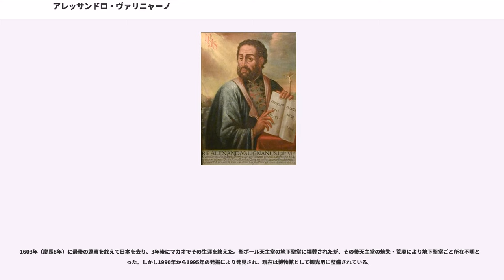アレッサンドロ・ヴァリニャーノ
アレッサンドロ・ヴァリニャーノ（ヴァリニャーニ、、1539年2月15日 - 1606年1月20日）は、安土桃山時代から江戸時代初期の日本を訪れたイエズス会員、カトリック教会の司祭。イエズス会東インド管区の巡察師として活躍し、天正遣欧少年使節派遣を計画・実施した。

1539年、イタリアのキエーティで名門貴族の家に生まれたヴァリニャーノは、名門パドヴァ大学で法学を学んだ後、キエーティの司教をつとめた関係でヴァリニャーノ家と親交のあった教皇パウルス4世に引き立てられてローマで働くことになった。パウルス4世の後継者ピウス4世もヴャリニャーノの才能を評価し、より重要な任務につかせようとした。ヴァリニャーノはこれに応えて聖職者となることを決意し、パドヴァ大学で神学を学ぶと1566年にイエズス会に入会した。入会後に哲学を深めるため、ローマ学院で学んだが、この時の学友に後のイエズス会総長クラウディオ・アクアヴィーヴァがいた。

1570年、誓願を宣立し、司祭に叙階される。1571年から修練院で教えていたが、教え子の中には後に中国宣教で有名になるマテオ・リッチらがいた。1573年、総長エヴェラルド・メルクリアン（エヴラール・メルキュリアン）の名代として広大な東洋地域を回る東インド管区の巡察師に大抜擢された。イタリア出身のヴァリニャーノが巡察師という重要なポストに選ばれたのは、当時のイエズス会内の2大勢力であったスペイン・ポルトガルの影響による弊害を緩和するためであったといわれている。彼は1574年3月21日にリスボンを出発し、同年9月にゴアに到着。管区全体をくまなく視察した。インドの視察を終えたヴァリニャーノは1577年9月にゴアを経つと同年10月19日マラッカに入った。

ヴァリニャーノは1578年9月、ポルトガルが居留地を確保していたマカオに到着したが、同地のイエズス会員のだれ一人として中国本土定住が果たせなかったことを知った。彼はイエズス会員が中国に定住し、宣教活動をするためにまず何より中国語を習得することが大切であると考えた。彼はゴアにあった東インド管区本部の上司に手紙を書き、この任務にふさわしい人物としてベルナルディーノ・デ・フェラリス（Bernardino de Ferraris)の派遣を願ったが、フェラリスはコーチのイエズス会修道院の院長として多忙をきわめていたため、代わりにミケーレ・ルッジェーリが派遣されることになった。

ヴァリニャーノは1579年7月、到着したルッジェーリと入れ替わるように日本へ出発した。ヴァリニャーノの指示にしたがってルッジェーリは中国語の学習に取り組み、この任務にふさわしい人材としてマテオ・リッチのマカオへの派遣をヴァリニャーノに依頼、ヴァリニャーノがゴアに派遣を要請したことでリッチがマカオに送られ、ルッジェーリとリッチの二人は1582年8月7日から共同で宣教事業に取り組んだ。

ヴァリニャーノが当時の東インド管区の東端に位置する日本（口ノ津港）にたどり着いたのは1579年（天正7年）7月25日のことであった。この最初の滞在は1582年（天正10年）まで続く。

ヴァリニャーノは日本におけるイエズス会の宣教方針として、後に「適応主義」と呼ばれる方法をとった。それはヨーロッパのキリスト教の習慣にとらわれずに、日本文化に自分たちを適応させるという方法であった。彼のやり方はあくまでヨーロッパのやり方を押し通すフランシスコ会やドミニコ会などの托鉢修道会の方法論の逆を行くもので、ヴァリニャーノはこれを理由としてイエズス会以外の修道会が日本での宣教を行うことを阻止しようとし、後のイエズス会と托鉢修道会の対立につながる。

1581年（天正9年）、イエズス会員のための宣教のガイドライン、『"Il Cerimoniale per i Missionari del Giappone"（日本の風習と流儀に関する注意と助言）』を執筆した。その中で、彼はまず宣教師たちが日本社会のヒエラルキーの中でどう位置づけられるかをはっきりと示した。彼はイエズス会員たちが日本社会でふるまうとき、社会的地位において同等であると見なす高位の僧侶たちのふるまいにならうべきであると考えた。当時の日本社会はヒエラルキーにしたがって服装、食事から振る舞いま...